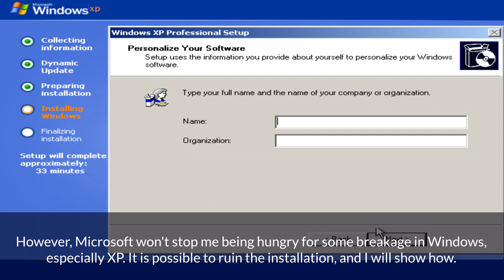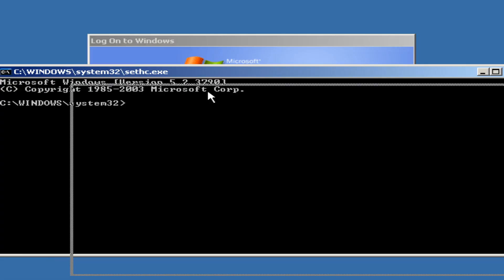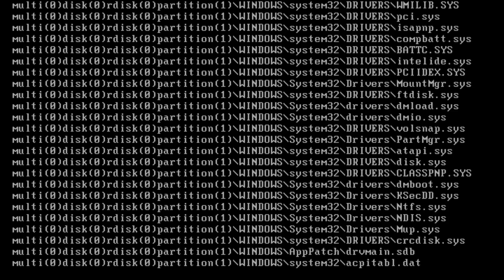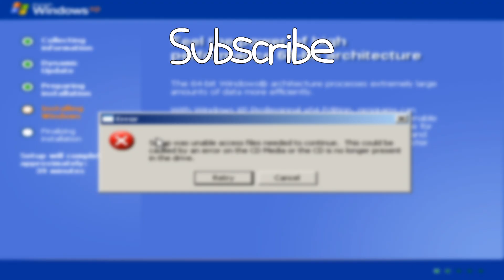Incorrectly installing Windows XP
Thanks to iProgramInCpp for suggesting this idea!

Today I am going to show you a short funny video of me breaking Windows XP installation process.